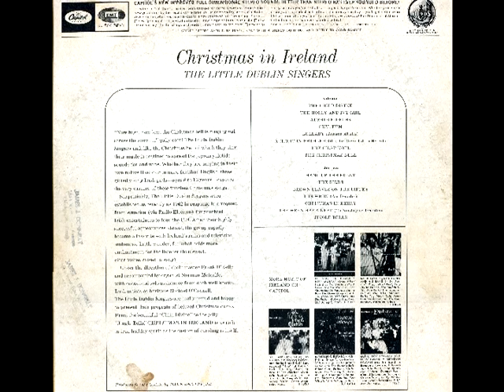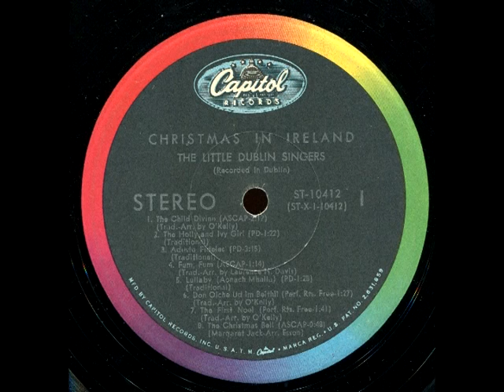Christmas in Ireland – The Holly and Ivy Girl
These are songs from the record album, "Christmas in Ireland", a rare vinyl LP from the 60s.
Featuring The Little Dublin Singers; recorded in Dublin; songs sung in English and Gaelic.

Track 2: The Holly and Ivy Girl